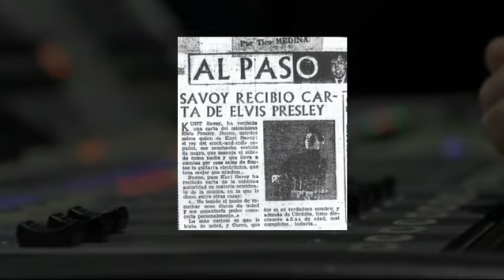KURT SAVOY TAMARA RIDAU PROGRAMACION 2024 .25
Video de KURT SAVOY